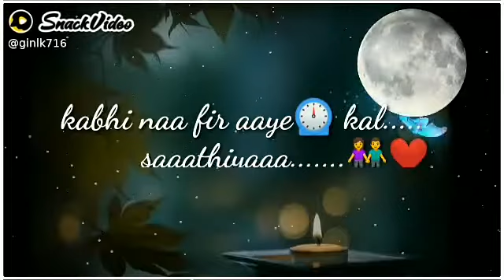👉👉👉like and subscribe my channel 👈👈👌🙏🙏